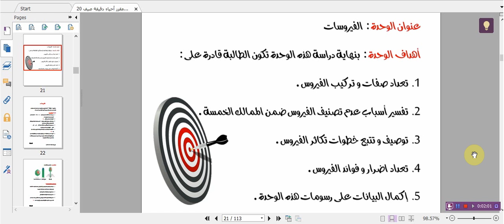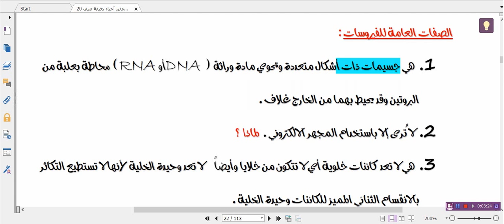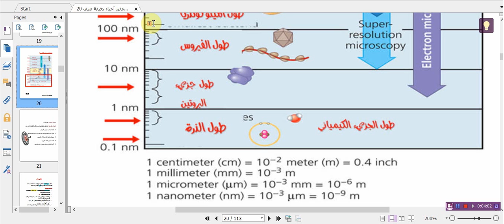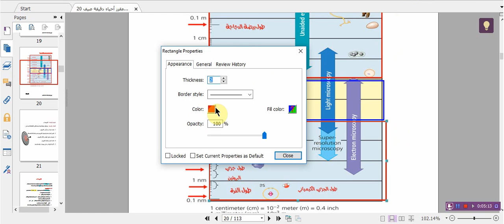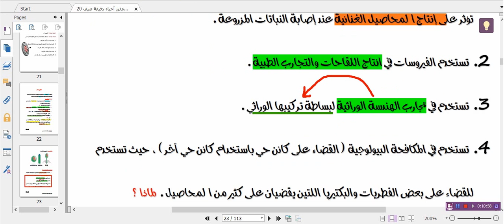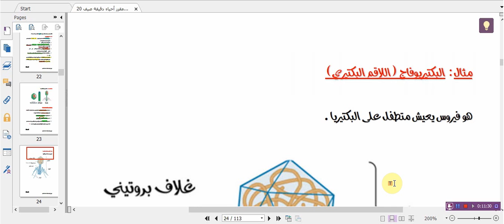احياء دقيقة - مقدمة و صفات الفيروسات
الخصائص العامة للفيروسات